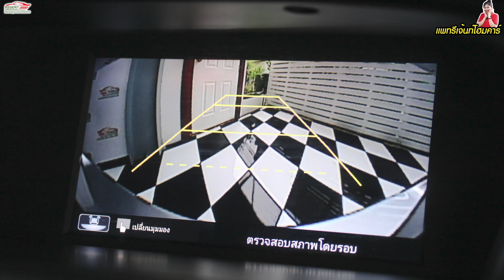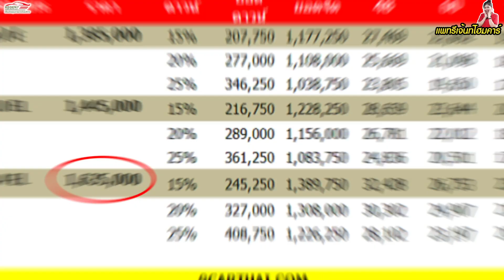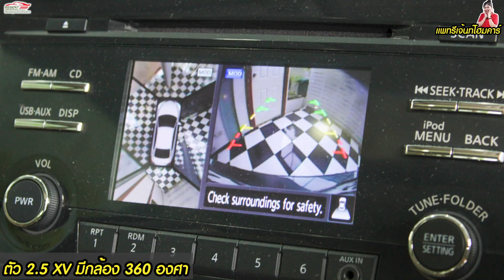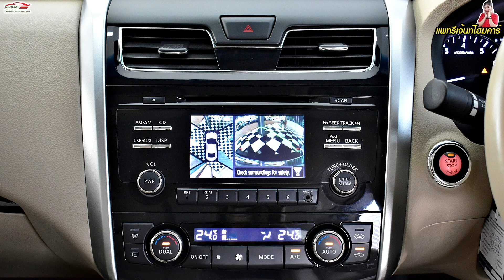รวมรีวิวรถหรูผู้บริหารมือสอง Toyota Camry Honda Accord Nissan Teana ขับฟรี 90 วัน ช่วยผ่อน 1 ปี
รวมรีวิวรถหรูผู้บริหารมือสอง Toyota Camry Honda Accord Nissan Teana ขับฟรี 90 วัน ช่วยผ่อน 1 ปี รับประกันไมล์แท้ทุกคัน ประวัติศูนย์ครบ รถมือเดียว

ที่อื่นมีให้หรือป่าวไม่รู้แต่เรามีให้ทุกคัน📃เอกสารการตรวจสภาพรถโดย🛠ทีมงานวิศวกรของ ONE2CAR ตรวจอะไหล่ 150 รายการ ระบบไฟฟ้า สภาพภายนอก ภายใน สำเนาทะเบียนรถ ประวัติศูนย์ ประวัติชน จมน้ำพลิกคว่ำ รวมมาให้เป้นเอกสาร 1 ฉบับ😲

🚩โปรพิเศษ จอง 999 ฟรี แถมเงินกลับบ้าน 20,000 บาท ขับฟรี 90 วัน ช่วยผ่อน 1 ปี ประกันเกียร์ เครื่องยนต์ และ บริการช่วยเหลือ 24 ชั่วโมง นาน 1 ปี
👉Add ID Line กดที่ลิ๊งได้เลย